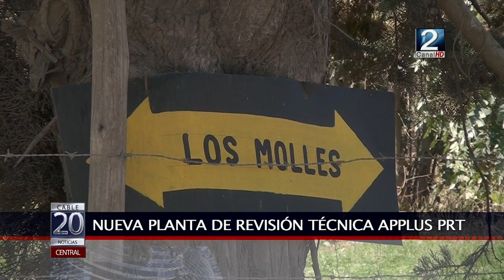10 SEP 2018 Applus PRT planta de revisión técnica llego a San Antonio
Applus PRT es la nueva planta de revisión técnica que llegó a San Antonio para entregar un servicio de calidad cercano y cordial, ubicado en Los Molles, Aguas Buenas espera a sus clientes con una infraestructura moderna y el mejor servicio de la provincia.